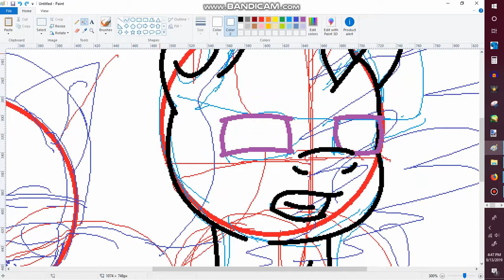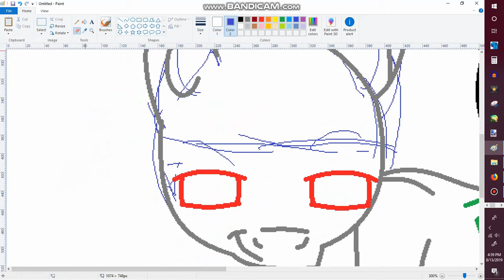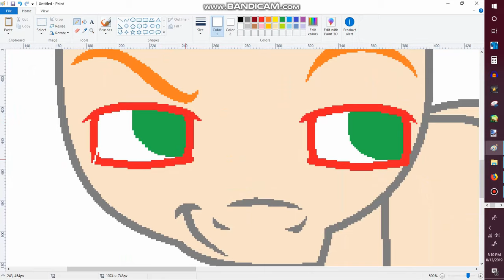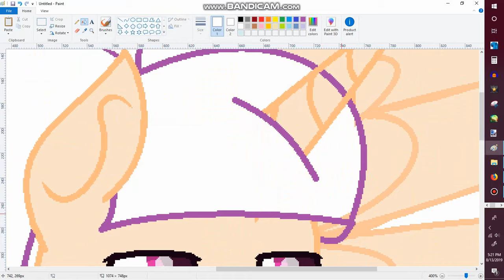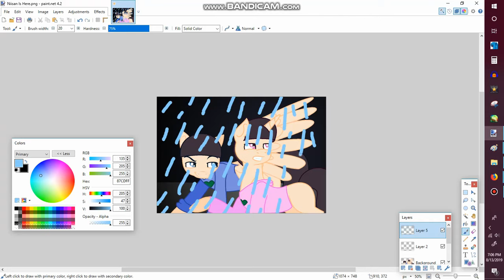Oso-San Ponies Speedpaint - Niisan Is Here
~Open Me!~
Osomatsu San belongs to Pierrot

Art and video belongs to me.
Song: Sayonara (I Love You) by Cliff Edge